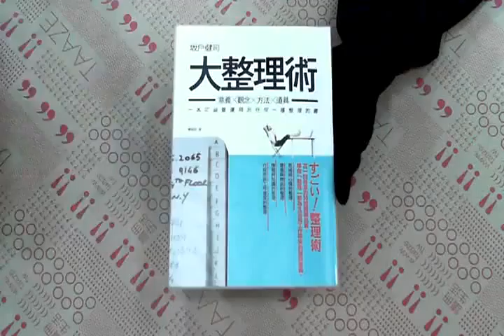TAAZE｜大整理術 二手書書況 9789861736242